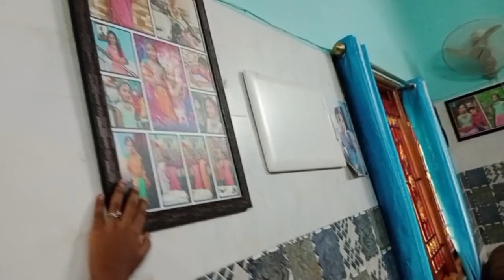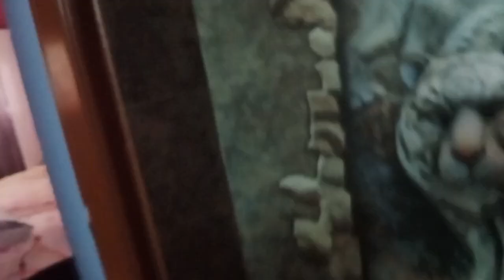My Home Tour video|Yogithaa kitchen